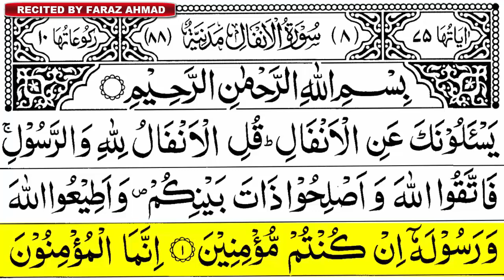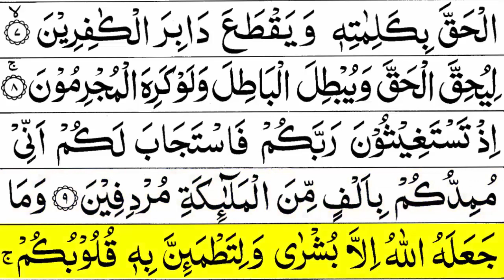Surah Al Anfal Ruku 1 | Surah Al Anfal Ayat 1-10 | Surah Anfal First Ruku |Yas’aloonaka ‘anil anfaal